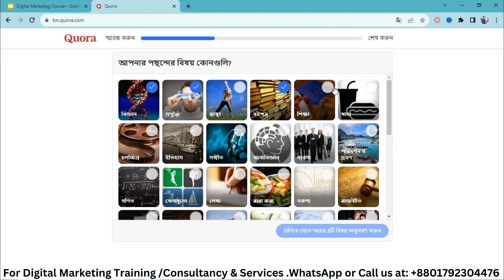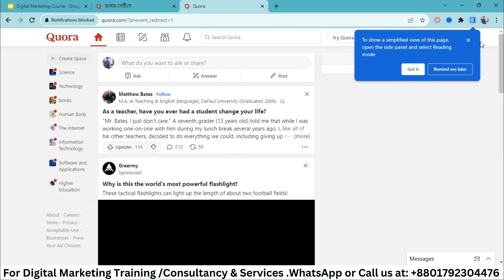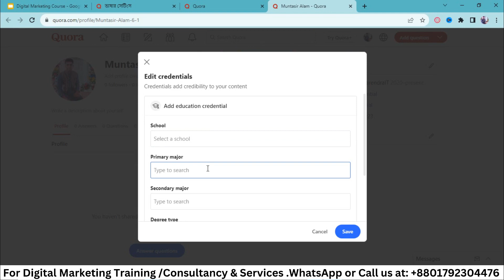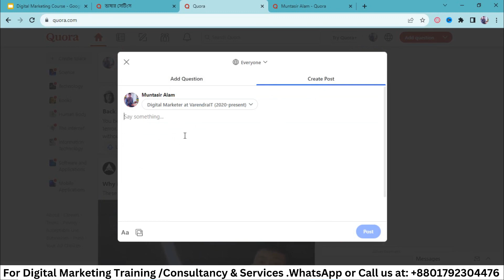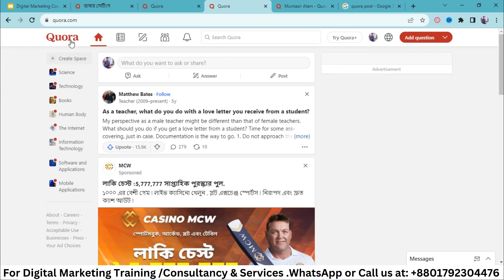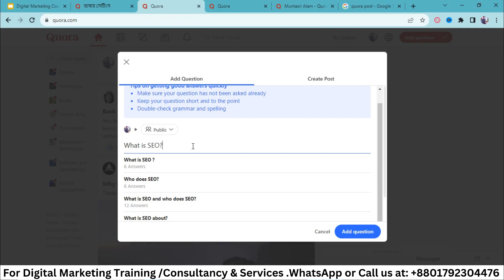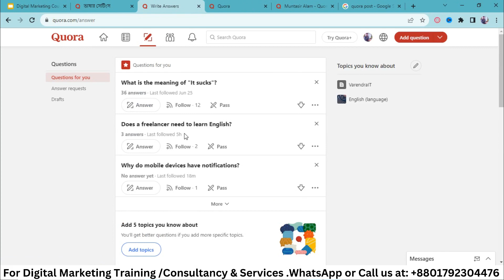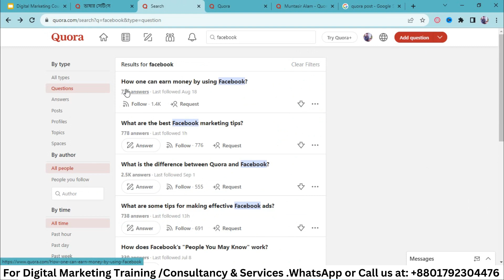Quora Marketing Part One 2023 || Class 10 || DM 14 || Waavebd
আসসালামুয়ালাইকুম,
ধন্যবাদ.

✅ CONNECT WITH THE FOUNDER (Md. Sabib Ahamad Sifat)

how to use Quora
how to create Quora account
Quora tutorial in Bangla
Quora tutorial for beginners
How to increase my website traffic quora marketin
what is quora
make money from quora
make money with quora
how to get traffic from quora
how to get free traffic from quora
quora concepts
quora basics
What is the meaning of Quora?
Quora 2023
quora tutorial 2023
quora overview